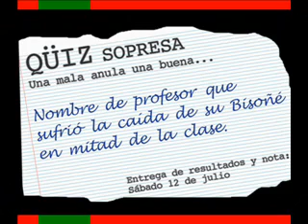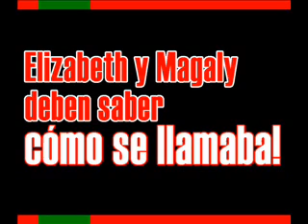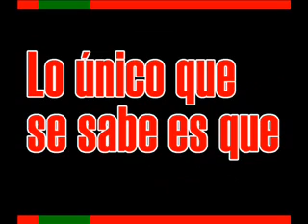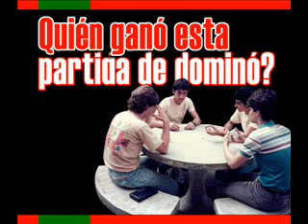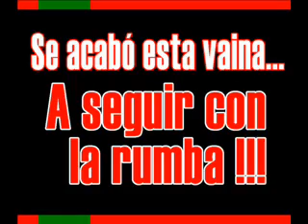MegaReencuentro ACR 82|87: Trivias y jodas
Colegio Agustiniano Cristo Rey - Promoción 1987